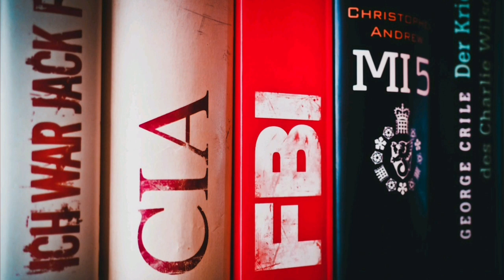Staatliche Zersetzung von Widerstandsgruppen: Das Programm COINTELPRO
Wie läuft staatliche Zersetzung?

Seit geraumer Zeit sieht man bei und in den verschiedenen Bewegungen und Demonstrationen in Deutschland immer mehr Versuche der Zersetzung. Dieses Video erläutert die Paralellen zum FBI-Programm COINTELPRO und die jeweiligen Vorgehensweisen der psychologischen Kriegsführung und Infiltration, deren Wirkung darin bestand Gruppen – oder auch Einzelpersonen zu stören, in die Irre zu führen oder auf andere Weise zu neutralisieren.